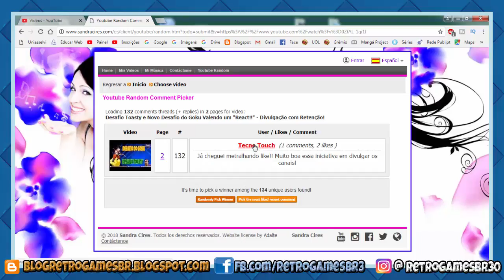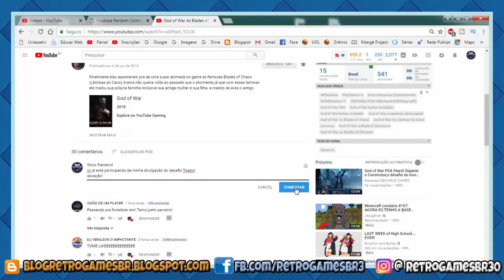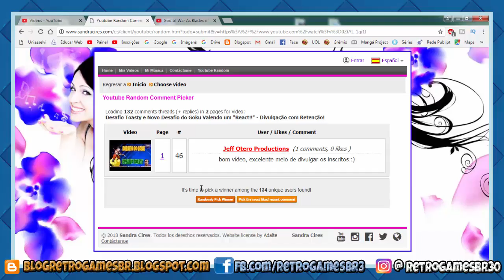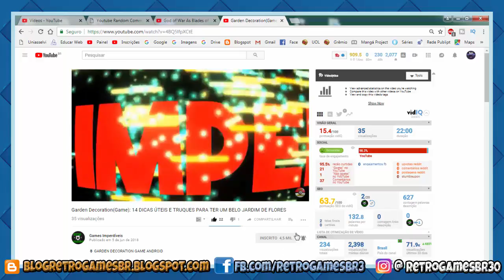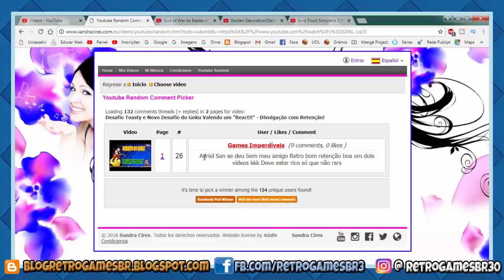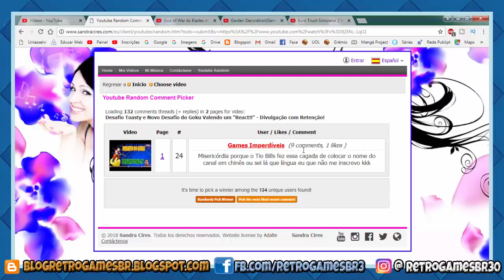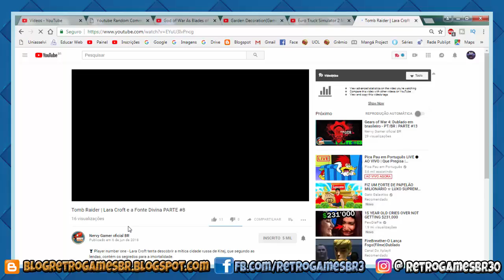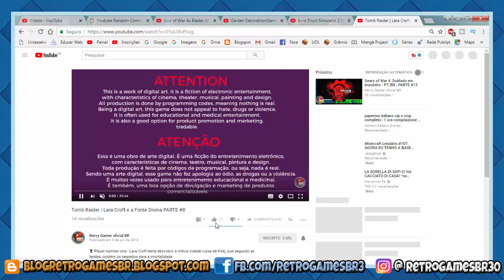Desafio Toasty + Clash Royale #25 - Abrindo Baús!